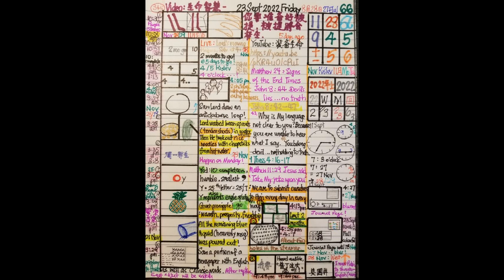Daily Visions of Revelation of Rapture 23 Sep 2022